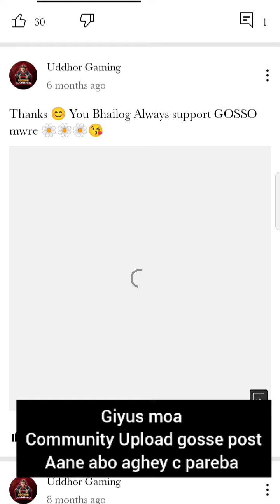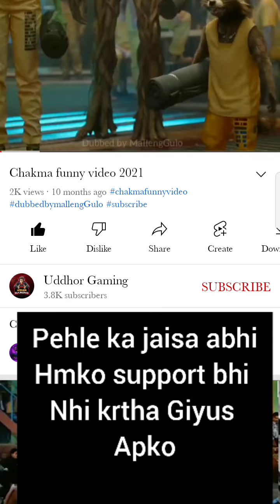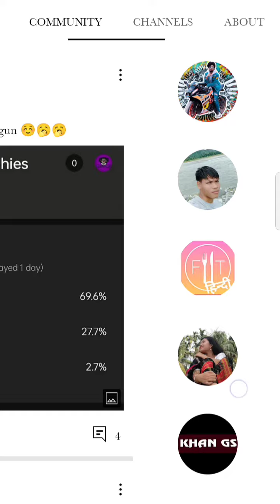my Old Channel 😭😭 Hacked Giyus please Report This Channel Giyus please 😭😭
hii Bhailog henjan agho tumi Moa puron Channel lo hacked oye please Report maredo

Please share guri doa video bo 😭😭🙏